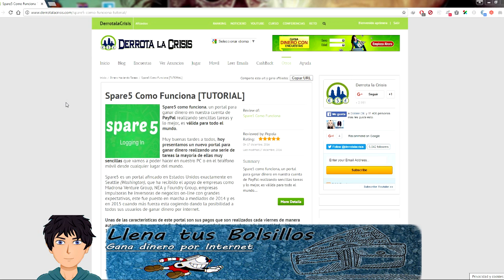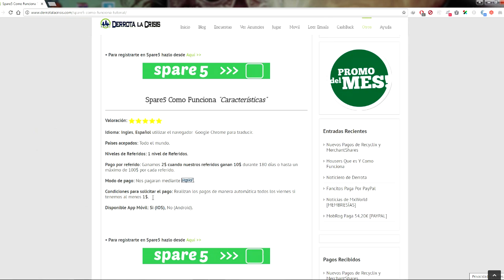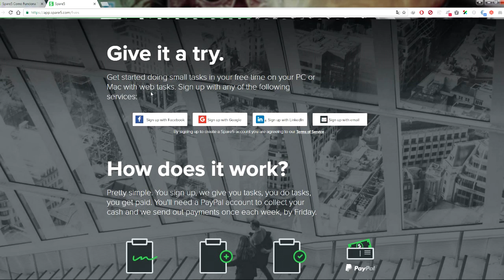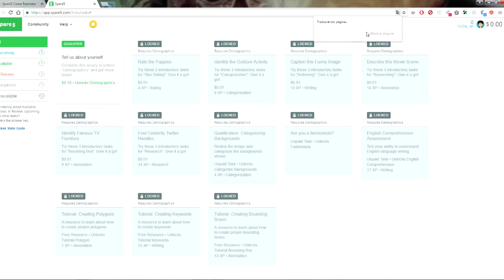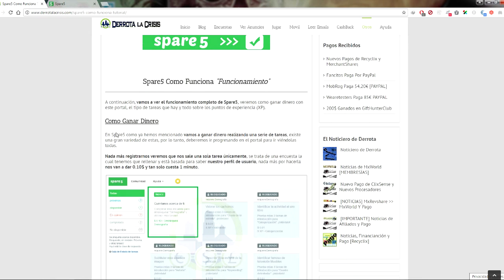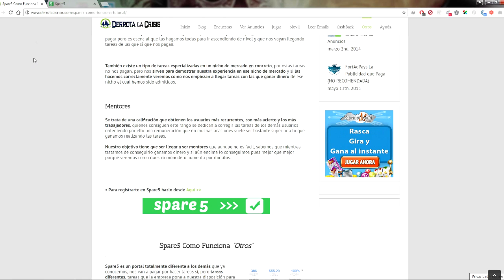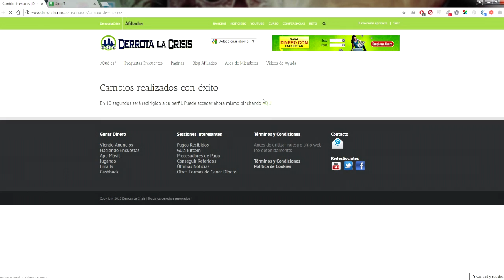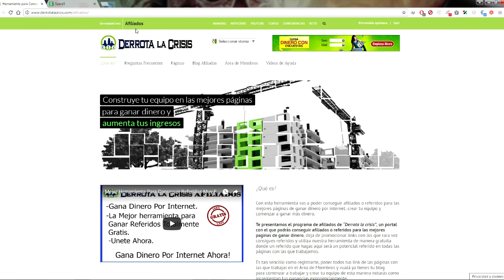Como funciona Spare5 | Tareas remuneradas y experiencia para ganar más dinero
Muy buenas a todos, hoy les presento una nueva página llamada Spare5 para ganar dinero desde casa fácilmente, esta web nos pagara por completar una serie de tareas con un sistema de experiencia que no hara subir de nivel y empezar a ganar mucho más.

Desde Derrota la Crisis tenemos la pedazo de herramienta que nos ayudara a ganar más referidos gratuitos de forma muy fácil. Con solo añadir nuestro enlace tendremos potencial de crecimiento con nuestros referidos.

Ya sabéis que con vuestro esfuerzo y dedicación iremos construyendo los cimientos de un futuro que puede ser muy grande.

Vencer a la pereza y llenar vuestros bolsillos con esta página y el resto que están por venir.

Saludos.